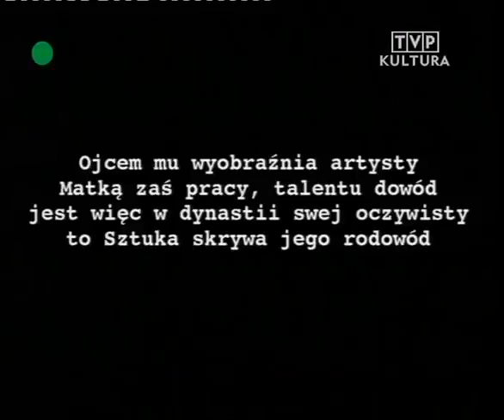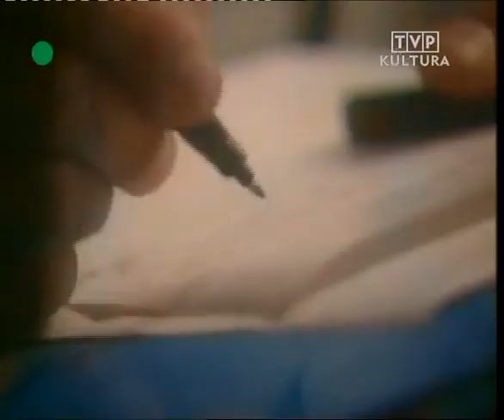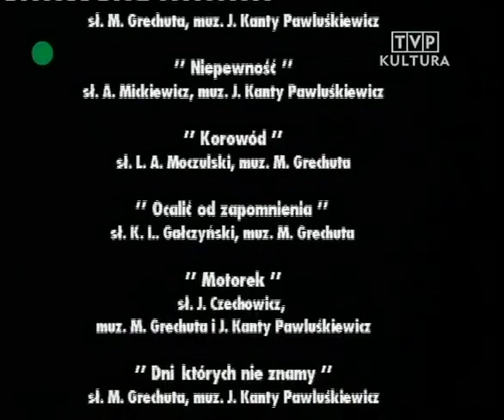marek grechuta z pamiętnika mej duszy